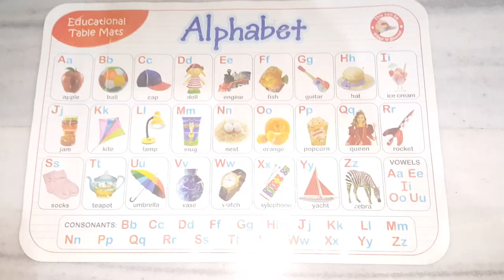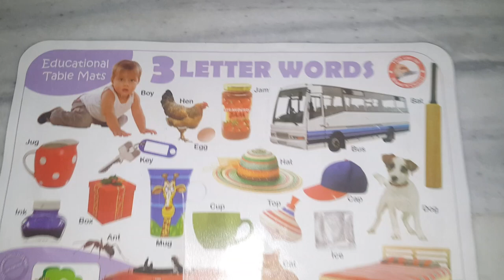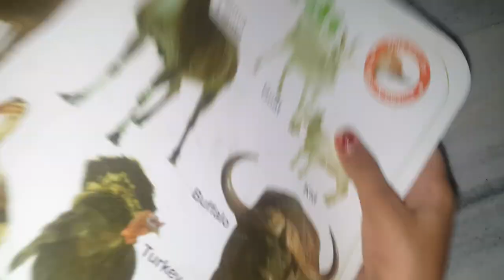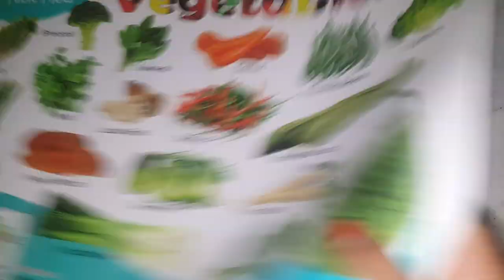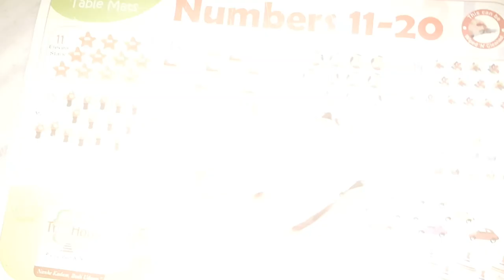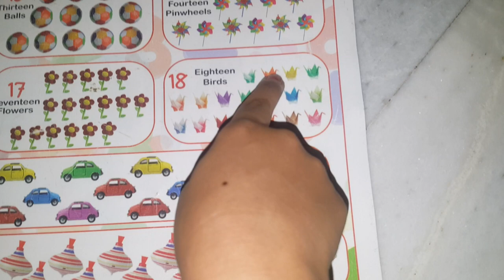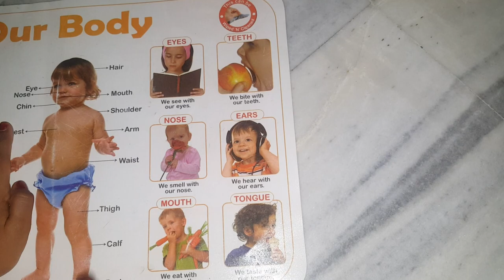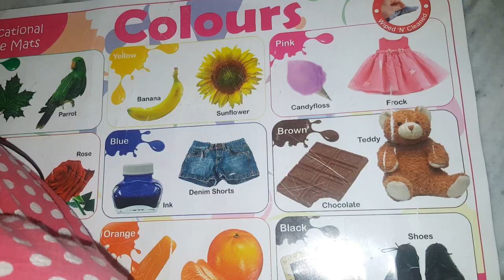Maths|EVS|english|bodyparts|3letterwords|animals|numbers|chaaranvi vlogs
Educational videos, vlogs, tips, tricks, cooking, healthy, gardening videos more information chaaranvi vlogs

How to introduce yourself by Chaaranvi?

10 lines on mother's day in English |chaaranvi | happy mother's Day |mothers day card for kids